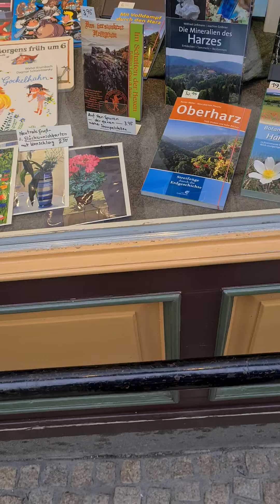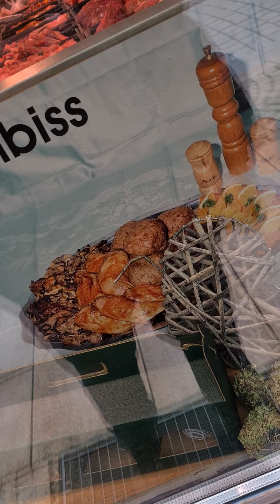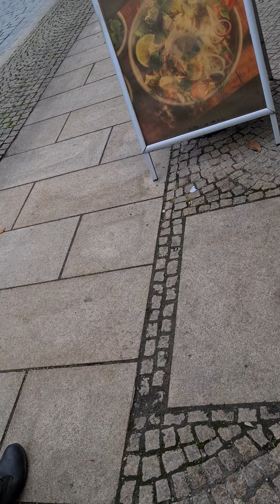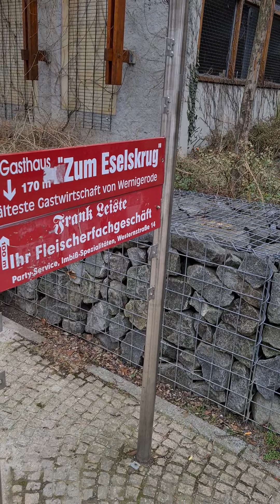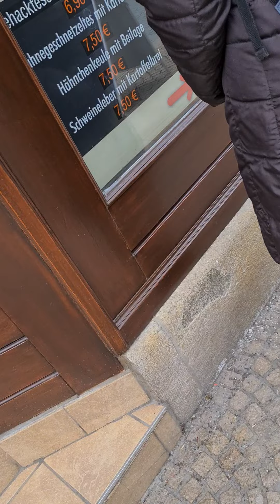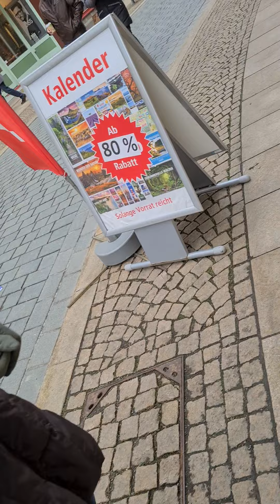21. Oktober 2021